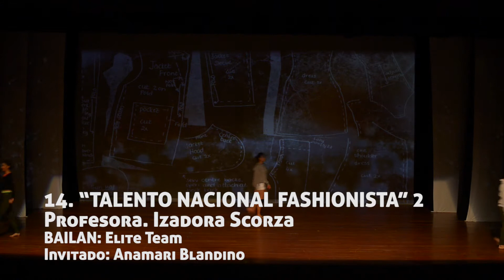Talento Nacional Fashionista II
Coreografía de Isabel Guzmán Payés
SPREAD THE GOOD NEWS
11 y 12 Diciembre, 2017
Teatro Eugene O´Neill

I OWN THE CHOREOGRAPHY, NOT THE SONG!